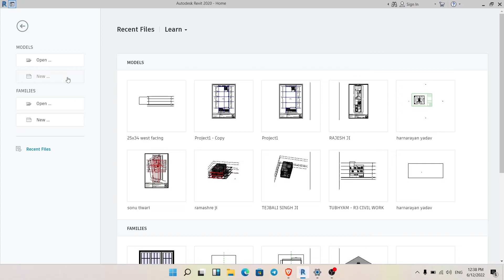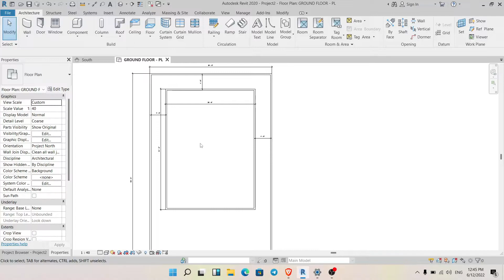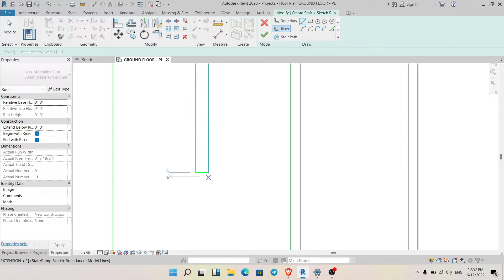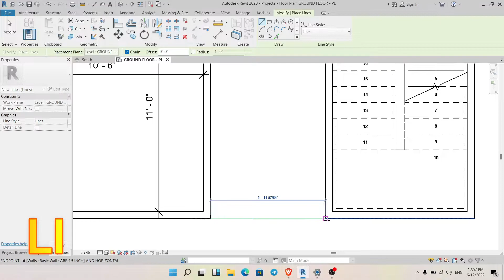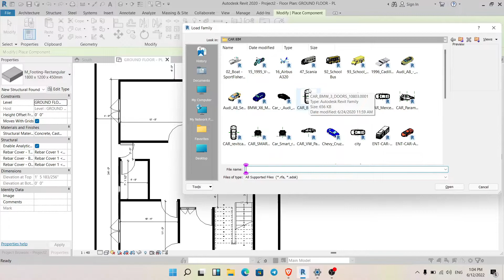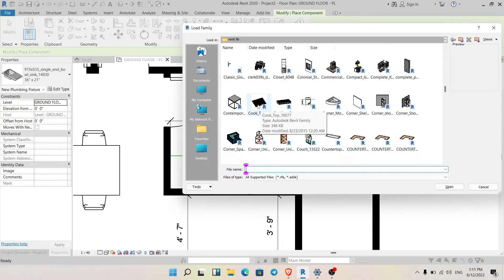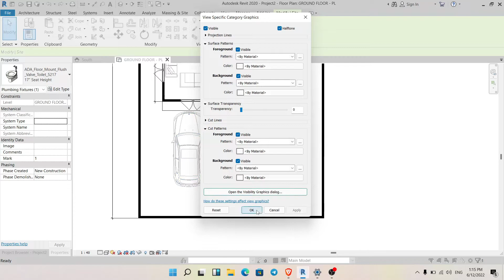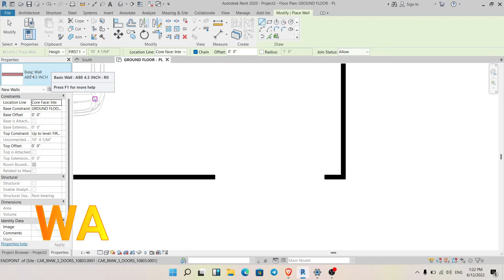Complete floor plan video in revit hindi || how to make 2d plan in revit (COMPLETE VIDEO)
dosto is video me maine floor plan ko explan kiya hai is video me maine ek 25x34 ka house plan banaya hai our us plan ko banane me jo command our jo trick lagta hai vo sab maine is video me bataya hai yah pura video ek complete video hoga floor plan ka.

Complete floor plan video in revit hindi || how to make complete 2d plan in revit (COMPLETE VIDEO)